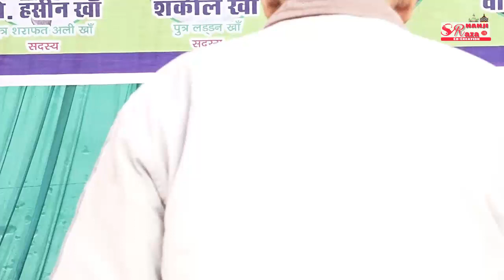23 ALLAH KE HO PIYARE - ABDUL WAKEEL